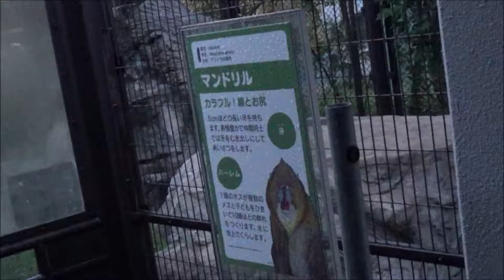R1(2019)8/24(土)(61)リルファ【動物園シリーズ】熊本市動植物園・夏の夜間開園(熊本県熊本市)・マンドリル